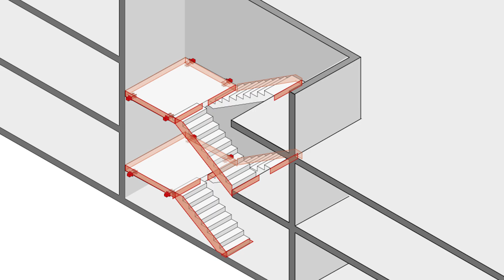Bauakustik verstehen – Treppenhaus mit geeignetem Schallschutz mit trittschallmindernden Bauteilen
In diesem Video tauchen wir tief in das Thema Bauakustik ein, ein oft schwer fassbares und komplexes Gebiet. Zusammen mit unserem Experten Abidin diskutieren wir die wichtigsten Einflussfaktoren und Herausforderungen, die im Bereich der Bauakustik auftreten.
Inhalt:
- Was ist bei der Trittschalldämmung von Treppenhäusern zu beachten?
- Bauakustik hörbar machen
- Erläuterung des Produktportfolios und seiner Anwendungsbereiche
- Wie funktioniert zum Beispiel Egcopal?

Am Ende des Videos haben Sie ein umfassendes Verständnis dafür, wie wichtig eine sorgfältige bauakustische Planung insbesondere in Treppenhäusern ist und welche technischen Lösungen es für die Schall- und Trittschalldämmung gibt.

Max Frank GmbH & Co. KG
Mitterweg 1
DE-94339 Leiblfing

Für den Beton und Stahlbetonbau entwickeln, produzieren und vertreiben wir seit über einem halben Jahrhundert eine Vielzahl bewährter Produkte. Mit einer technisch anspruchsvollen und intensiven Verzahnung von industrieller Produktion, hochwertigen Produkten und vielfältigen Services begleiten wir unsere Kunden verlässlich in allen Bauphasen.

Im offenen Dialog entwickeln wir zusammen mit unseren Partnern individuelle Projektlösungen. Themen, die uns dabei beschäftigen sind Dauerhaftigkeit von Bauwerken, längere Lebenszyklen sowie effiziente Prozesse. Dabei hilft uns die Fähigkeit, aufmerksam zuzuhören und die richtigen Fragen zu stellen. Fragen, die zum Kern der Aufgabe durchdringen und helfen, neue Einblicke zu erlangen und mehr und mehr gemeinsames Terrain abzustecken.

Wir bei MAX FRANK nennen das auch: BUILDING COMMON GROUND